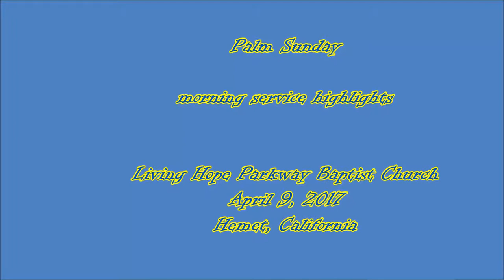Palm Sunday - Living Hope Parkway am service April 9, 2017 hilites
Living Hope Parkway Baptist Church (Sanctuary)
433 S. San Jacinto st.

Living Hope Parkway Baptist Church (Office)
1068 E. Mayberry ave.